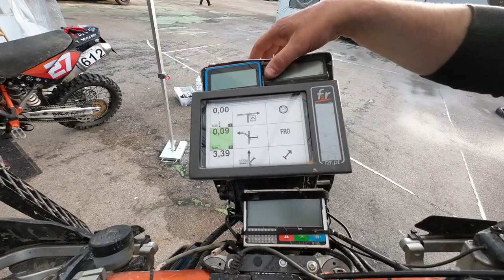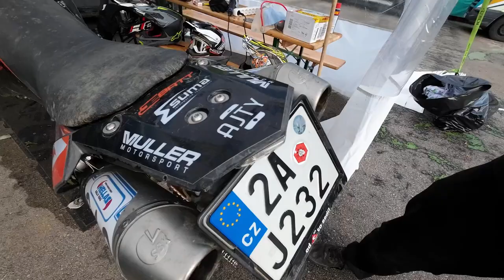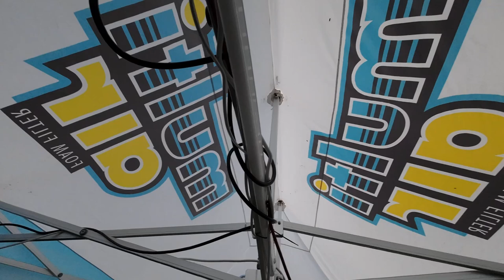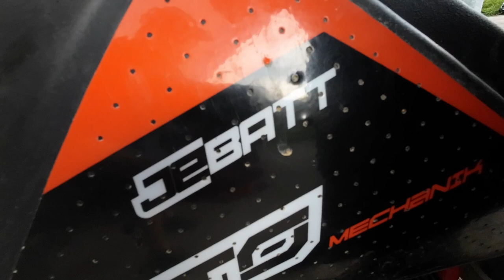Hellas Rally Daily D6 - Bike Check